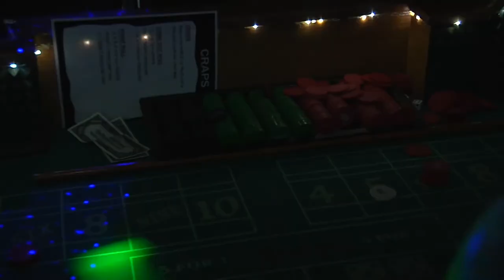WU News: 09/28/15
Here is Widener TV news for September 28th, 2015. Featuring the latest sports, news and on-campus events.